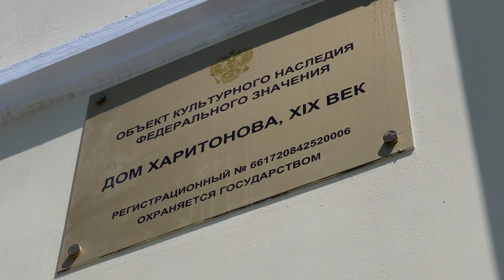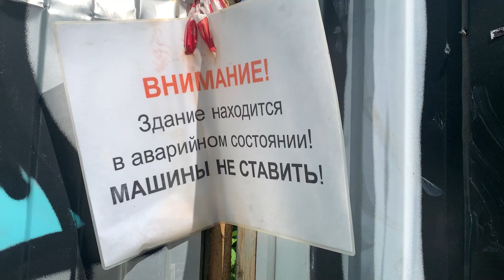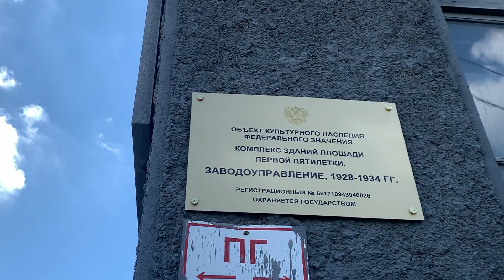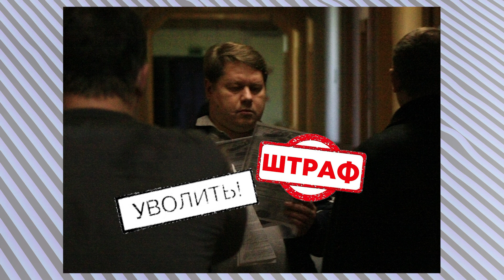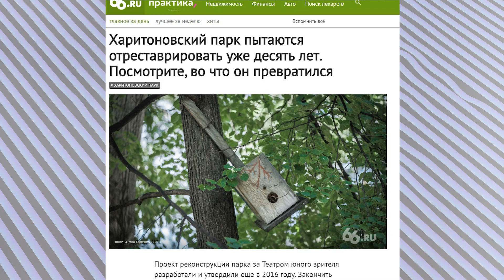Как сохраняется культурное наследие? Плачевное состояние памятников архитектуры в Екатеринбурге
Памятники архитектуры в Екатеринбурге находится в плачевном состоянии, при этом на их содержание выделяются внушительные суммы из бюджетных денег. Как АУИПИК сохраняет исторические памятники, которые охраняются государством.

Вы можете также присылать нам обращения на наш сайт или при помощи приложения (доступно в Google Play, App Store, App Gallery)